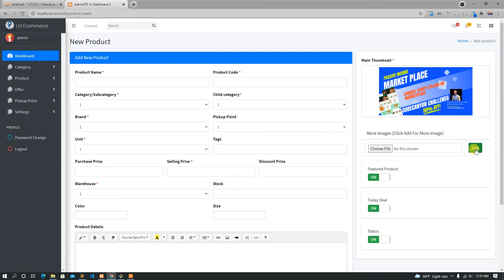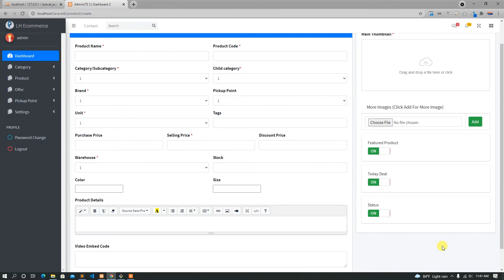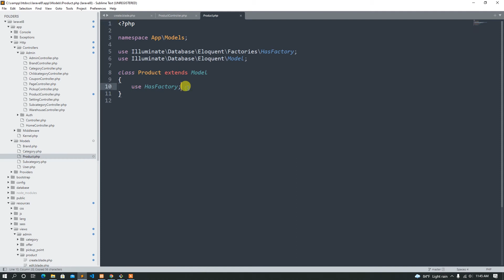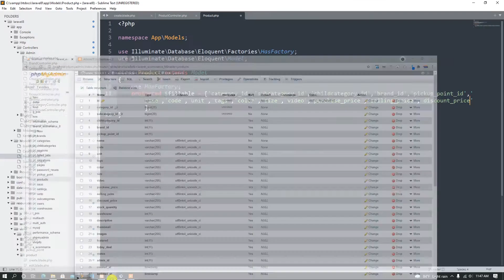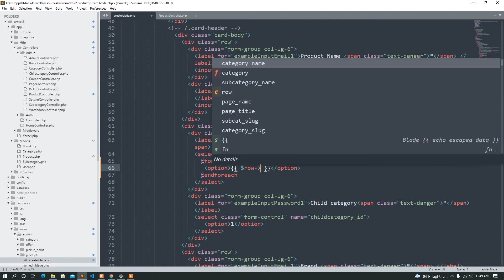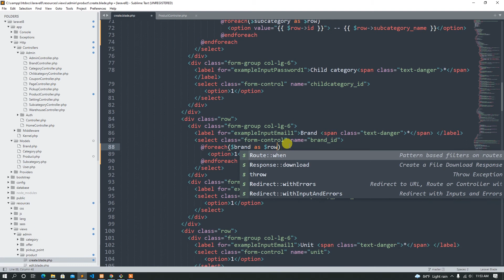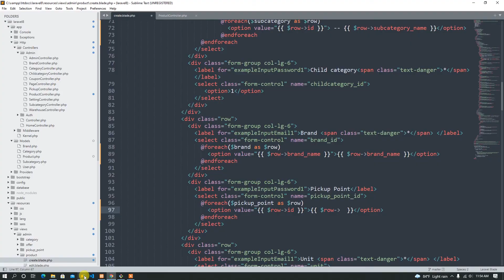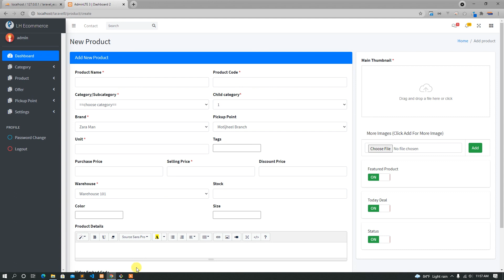24 Laravel Ecommerce Full Course Step By Step | Add Product Form data chaining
laravel advanced e-commerce tutorial series is now totally free.

laravel ecommerce full bangla course now totally free.
In this course we can learn , how to develop a dynamic complete ecommerce website .
What topics we learn from here. just look at this list
-Category ,Subcategory , Childcategory
   -brand
   -products
   -Wishlist
   -cart
   -discount
   -Product Stock
   -Mailing System
   -Buyone getone offer
   -campaign
   -Payment Gateway
       -Stripe
       -2checkout
       -SSL Commerze
   -User Role Management
   -Bulk Image Upload
   -Yajradatatable
   -Image intervention package
   -Return Product
   -Database Backup
   -Product Review System
   -Product Sharing System
   -Full API development for mobile apps   with passport and sanctum
   -socialite